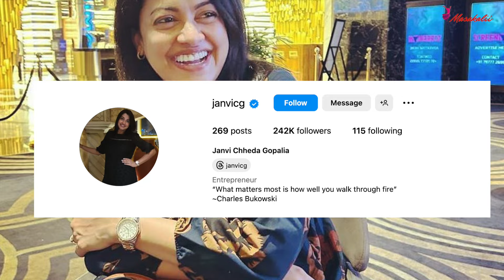CID की Shreya यानी Janvi Chheda कहां हैं आजकल, जानिए पूरी जानकारी | Masakalii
Sony TV के मशहूर सीरियल CID में एक्ट्रेस जानवी छेड़ा इंस्पेक्टर श्रेया का किरदार निभा रही थीं. इस क्राइम ड्रामा सीरियल में दया और श्रेया का एक रोमांटिक एंगल भी दिखाया गया था. दया और श्रेया की जोड़ी लोगों को खूब पसंद आई थी. उनकी कैमिस्ट्री को मिल रहे प्यार की वजह से दोनों का स्क्रीनटाइम भी चैनल की तरफ से बढ़ा दिया गया था. लेकिन इतनी पॉपुलर होने के बाद वो अचानक स्क्रीन से गायब हो गयी.आखिर कहाँ हैं वो आजकल और क्या कर रही हैं? आइये जानते हैं..
Janvi Chheda rose to prominence on the CID show with the role of inspector Shreya. She had worked on several other shows, including Balika Vadhu and Maayka, in addition to CID.